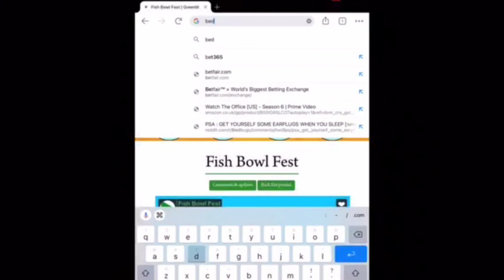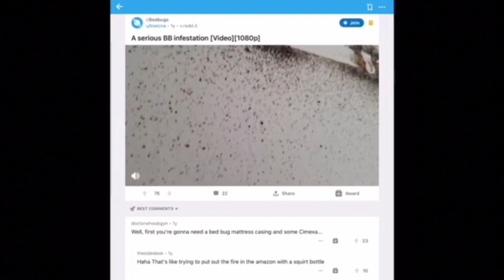November's New Moon Monologues: After Dark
Deliveroo from Evil
written by Áine King and performed by Lucinda Nicole
The Woman Without A Face
written and performed by Emily Hindle
Good Night, Sleep Tight
written and performed by Grace O'Keefe
Delilah Grey
written by Nieve Hearity and performed by Malcolm James
Don’t Lose Sleep Over It
written by Rachel O’Regan, performed by Emily Pemberton, and directed by Hannah McEachern
The Fairy Tailor
written by Liz Wride and performed by Alma Reising
The Voyeur
written and performed by Erin Holland, directed by Grace O'Keefe
Everything’s Fleeting When You Gotta Hide it
written by T.J. Lewis and performed by Daniel N'Guessan-Lopez
This Person Does Not Exist
written by Madeleine Accalia, performed by Lily Millar and directed by Seán Butler
Seren
written by Oliver Back, performed by Rebecca Hesketh-Smith, and directed by Ellis Howard
3am Waitress
written and performed by Lorna Meehan

Check out the Queens of Cups next project, luanching at the end of the month at greenlit.fund/project/fish-bowl-fest